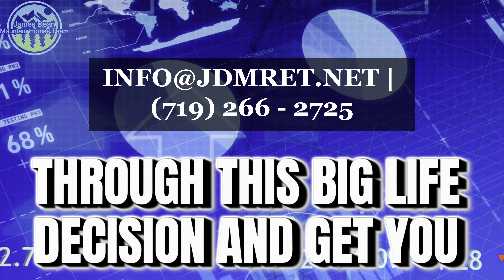Sellers Don’t Overprice Your Home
🎥Watch this video to learn about why sellers shouldn't overprice their home. In a hot market with high demand, setting a strategic list price is crucial to attracting buyers and securing a quick sale. 🏠💰

James Dean Mountain Real Estate Team